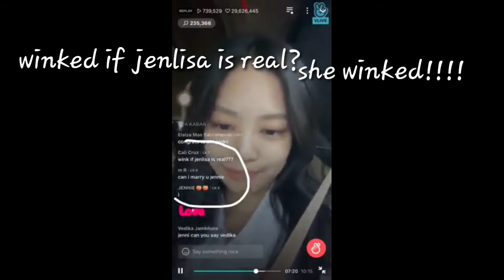Is Jenlisa is real? Blackpink Jennie answered it live.